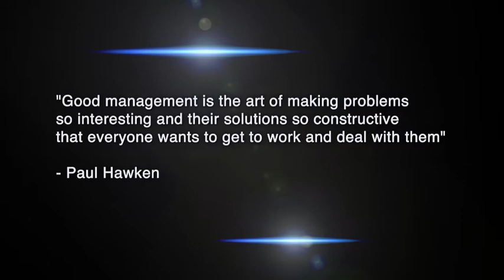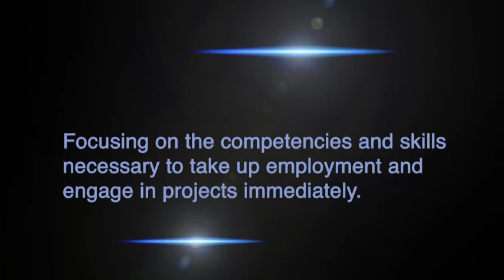Masters Programmes in Management - Kemmy Business School, University of Limerick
MA in Business Management, MSc in International Management and Global Business, MSc in Project Management masters programmes at the Kemmy Business School, University of Limerick, Ireland